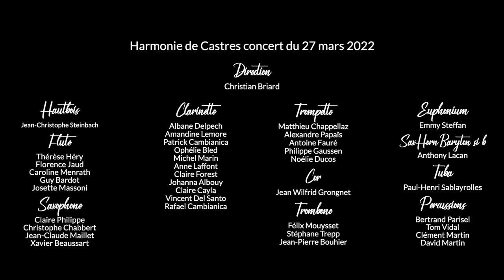Le grand orchestre d harmonie de Castres Concerto ARATUNIAN